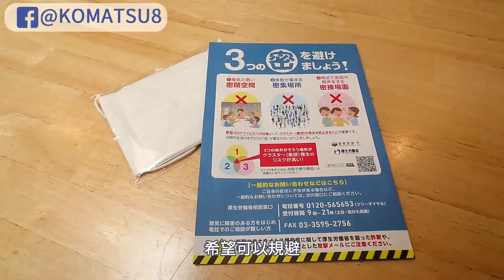《阿松漫談》眾多奇妙本本報你知！講中文遭歧視？不戴口罩又愛亂跑的日本人｜緊急事態宣言2.0：破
本集接續上集，透過日本新冠疫情，探究本本邏輯！
你會發現有別於你心目中的完美日本！
日本人會白眼講中文的人，明明自己不戴口罩又愛亂跑，
而且日本政府根本管不動！

こんにちは！안녕하세요！
我是阿松KOMATSU，歡迎來到我的頻道

不定期上傳開箱、NS遊戲、Vlog 等有趣影片

★拍攝設備★
相機：CANON M6
手機：realme XT
麥克風：RODE VideoMicro、BLUE Snowball iCE
腳架：Swallow Super Light
燈光：環形燈
擷取設備：圓剛 GC551
剪輯軟體：VEGAS Pro 16、Aegisub、Arctime、Photoshop

★素材★
SuperMe酷臉
Velosofy

★音樂★
YouTube音樂庫 無版權配樂 免費背景音樂